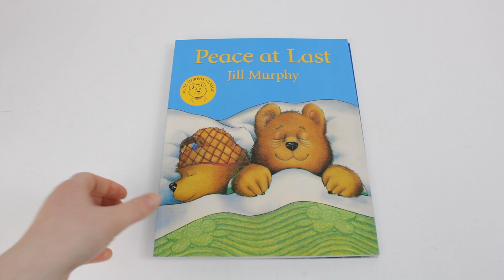A Bear Family 3 Books Set By Jill Murphy - Book Unboxing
Titles in this Set:
Whatever Next!
Peace At Last,
Just One Of Those Days